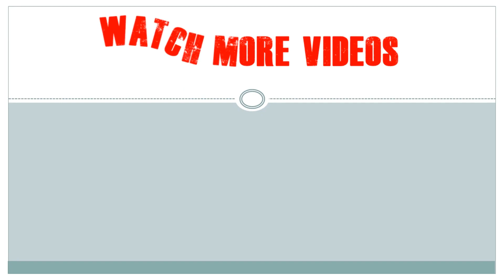Origami Paper Bag: How to Make Beautiful Paper Bag Step by Step | Easy Paper Crafts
Hello friends, today i will show you how to make a beautiful paper hand bag for gift out of paper step by step. Diy paper crafts. I use regular origami craft paper to make this  beautiful origami paper bag.

Buy Craft Requirements:
Double A4 Size Paper
Origami Washi Paper
DIY Art Craft Supplies
Double Sided Cutting Mat
Hot Glue Gun

Hope you like this origami paper bag making tutorial. If you have any suggestion or feedback, please write in comment. Your response is valuable and always appreciated to make more awesome paper craft tutorial ideas for you.